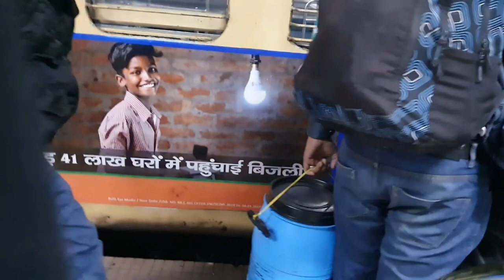LIVING IN TRAIN FOR 24 HOURS STRAIGHT 😩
Hey bhaiis this video is vlog plus some challenge content.This video is part 1 of the series. Agar acha laga toh please like karo mujhe bhi aur video ko bhi.

Team SrmaXwaa: Vedang nikam ,Shardul Shinde, Prathamesh surve

Track: Vaance & Deerock - Electric (feat. Robbie Rosen)

videos, but you must include the following in your video

Background Picture Thanks to Austin Bin from Unsplash.

to download this picture